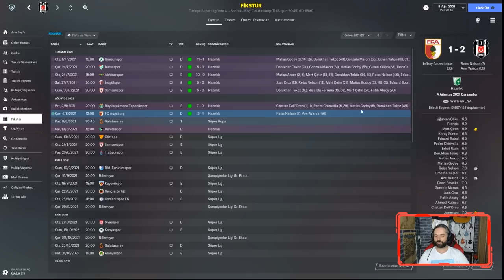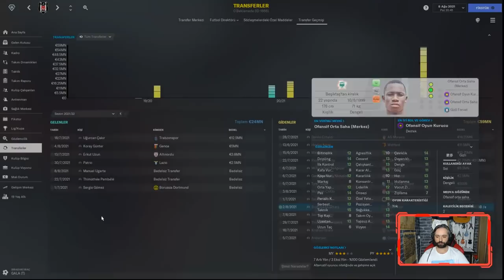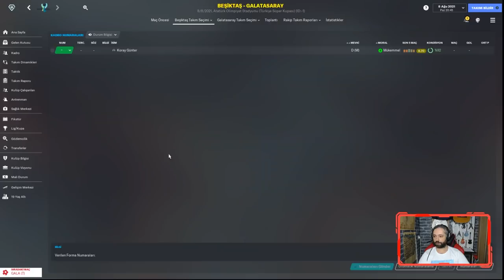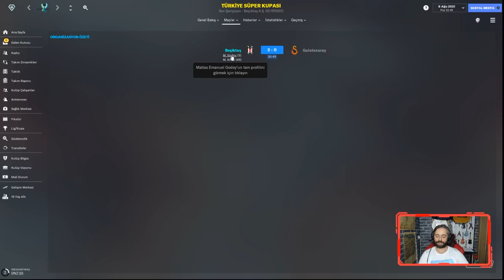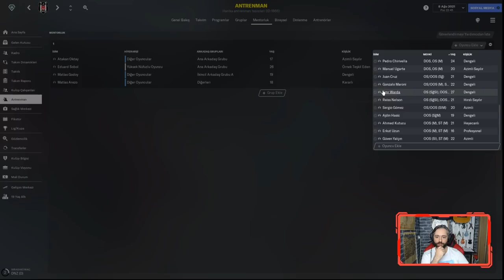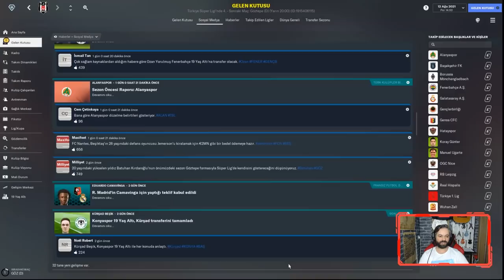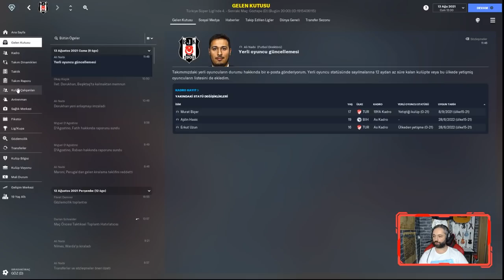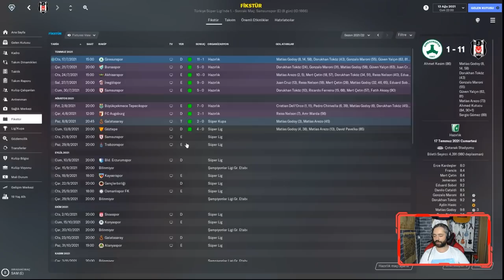Football Manager 2020 Beşiktaş Kariyeri #20 | 3.Sezon Başlıyor Transferler&Süper Kupa&Lige Giriş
Herkese Merhabalar,

Football Manager 2020 Beşiktaş kariyerinde 3.sezona başlıyoruz